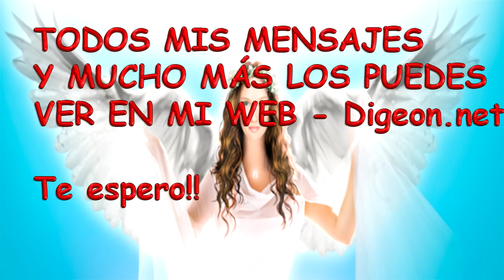💗💌Mensajes De Los Ángeles Para Ti - Ángel Muriel + Consejo de tu Ángel para Hoy 💌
MENSAJES DE LOS ÁNGELES PARA TI - DIGEON - Ángel Muriel - Día 967 + Decreto Para La Riqueza y Prosperidad + Consejo De Tu Ángel Para Hoy 23/08/2018.

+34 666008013